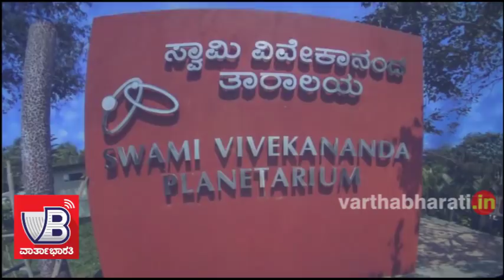ಭಾರತದ ಪ್ರಥಮ 3ಡಿ ತಾರಾಲಯದಲ್ಲಿ ಪ್ರಾಯೋಗಿಕ ಪ್ರದರ್ಶನ